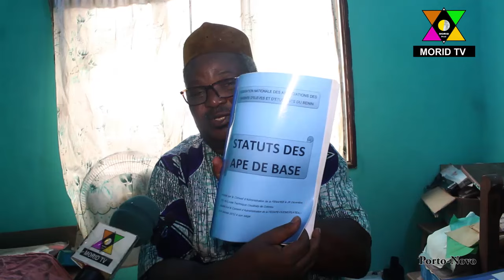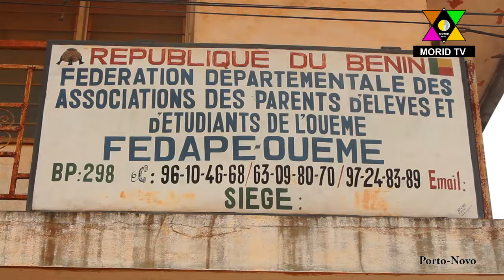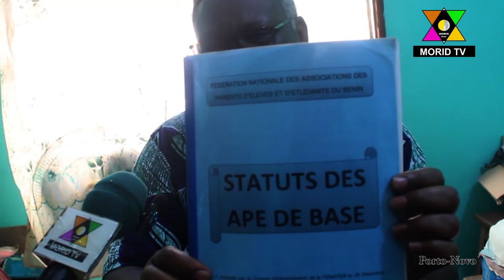Education/Rôle des Associations des Parents d"Elèves: Entretien avec le Président de la FEDAPE Ouémé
Suivez-nous désormais en direct tous les jours de 8h à 18h